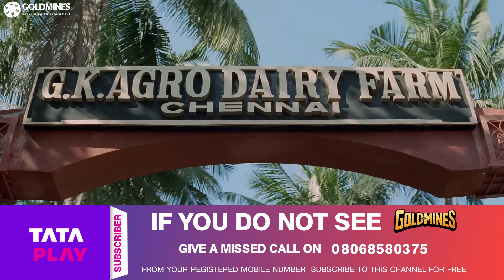विबेक ने फ़ोन में बात करकर इस आदमी का हाथ मोड़ दिया